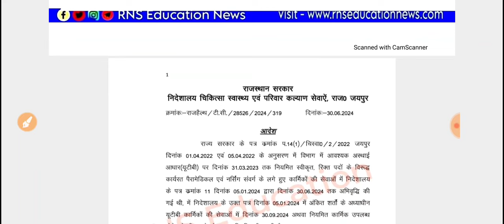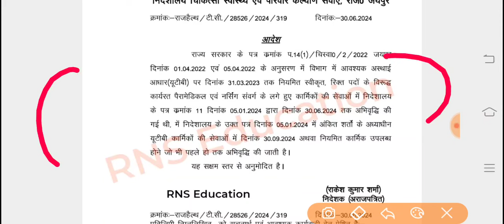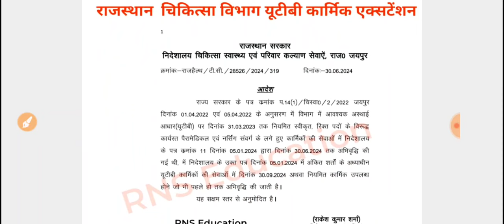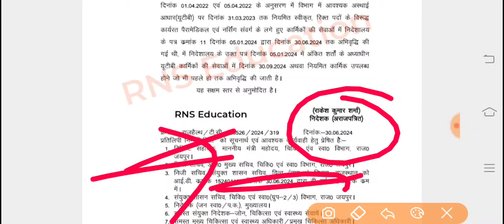राजस्थान चिकित्सा विभाग/यूटीबी कार्मिकों की सेवा अभिवृद्धि आदेश जारी /90 दिन की नौकरी और ! आदेश जारी